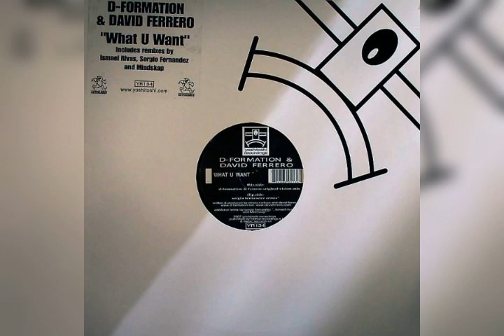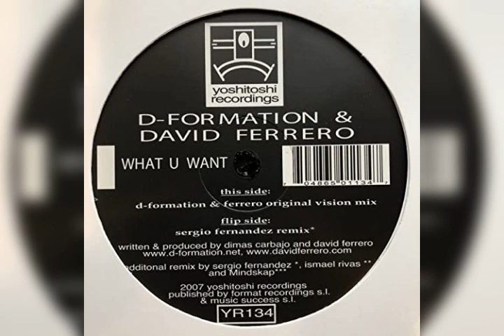D-Formation & David Ferrero - What U Want (Original Vision Mix)